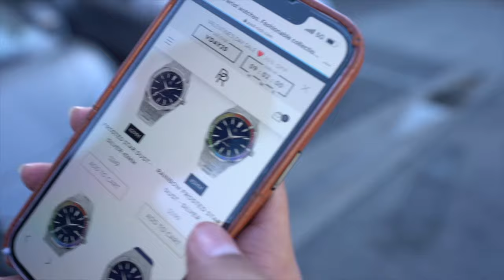Let me drive his McLaren 720S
USE CODE SWAYMEDIA